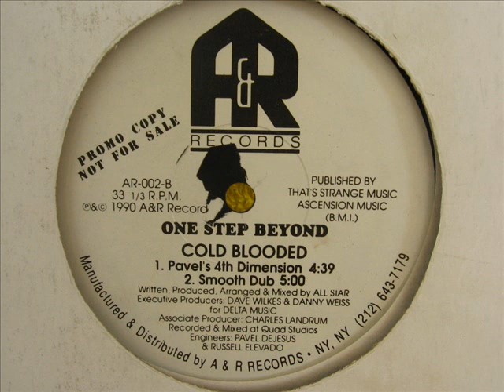One Step Beyond - One Step Beyond Dope / Cold Blooded